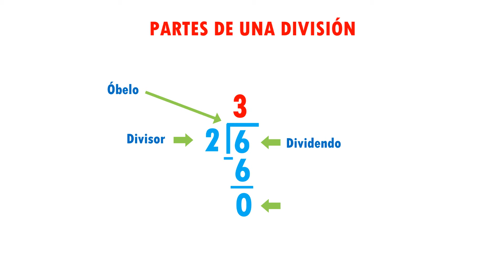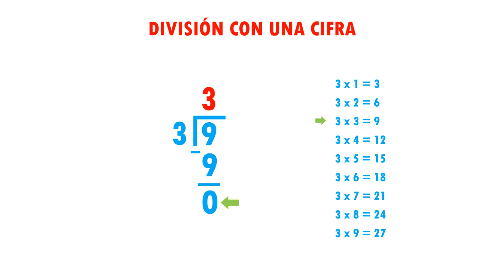DIVISIONES CON UNA CIFRA Super facil - Para principiantes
Hola, en este video te dejo como hacer divisiones con una ciofra de una manera muy facil, ideal para principiantes